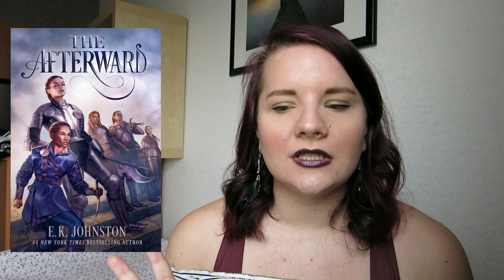MOST ANTICIPATED RELEASES | First Quarter 2019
Here are my most anticipated releases for January, February and March 2019. LINKS TO ALL GOODREADS PAGES IN THE DESCRIPTION!